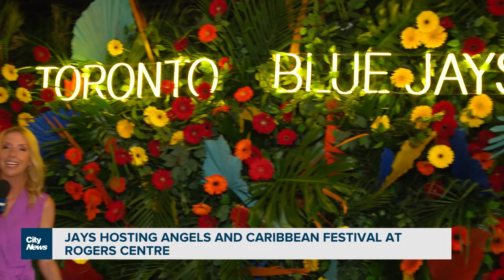Jays fans get ready for party at the Rogers Centre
It's a special weekend at the Rogers Centre not only because of the anticipated series against the Angels but as Lindsay Dunn reportes a number of events happening at the ballpark.